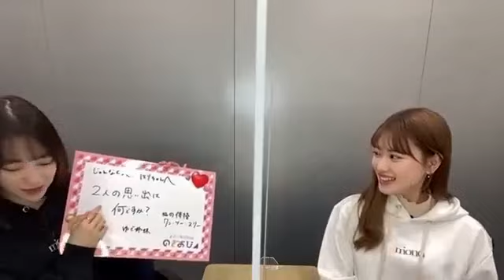【のぎおび 宿題】高山一実.和田まあやから堀未央奈.伊藤純奈へ(210316-210317)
高山一実.和田まあやから堀未央奈.伊藤純奈への宿題です。